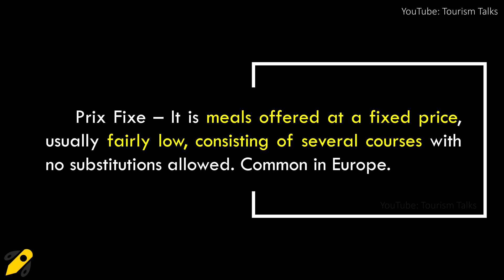Prix Fixe | UGC Net Tourism | UGC NET Tourism Administration and Management | Tourism Talks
What is Prix Fixe ?